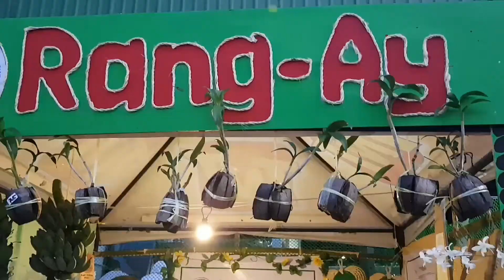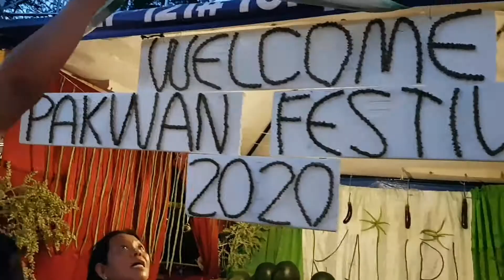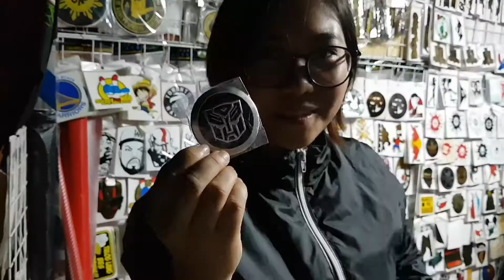MOTOR SHOW Bani town Fiesta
youtu.be/CZbq2c4p0cs